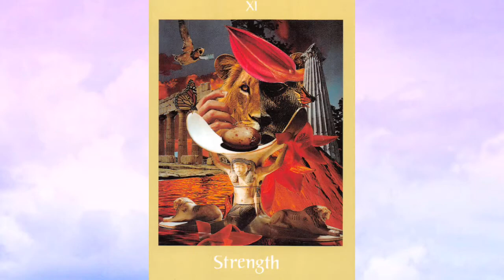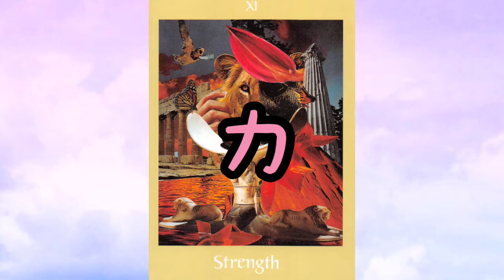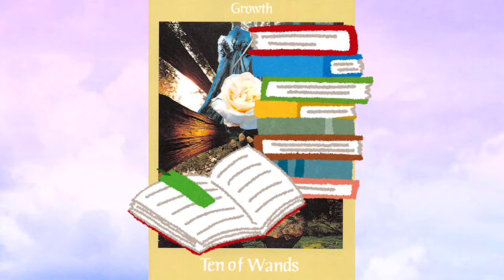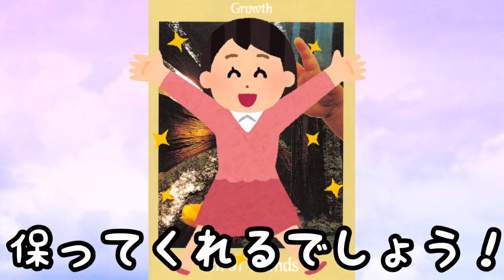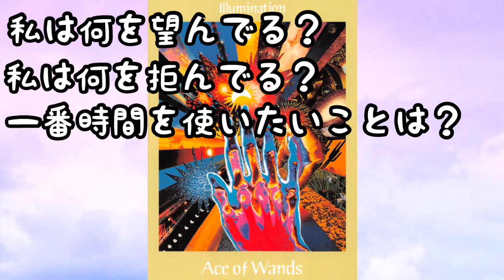【3択タロット】潜在意識の声を聴く方法！今のあなたに必要なメッセージは？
私たちの潜在意識は、
いつも真実を語りかけてくれています。

でもその声をキャッチするには、
直観が必要になるのですが、
この忙しい日常の中ではなかなか
直観力を働かせることは難しいです。

なので、潜在意識を映し出すパワフルなツールである
タロットカードを使って、
あなたの潜在意識が教えてくれる、
今のあなたに必要なメッセージを聞いてみましょう！

Ａ：0:48
Ｂ：1:53
Ｃ：3:08